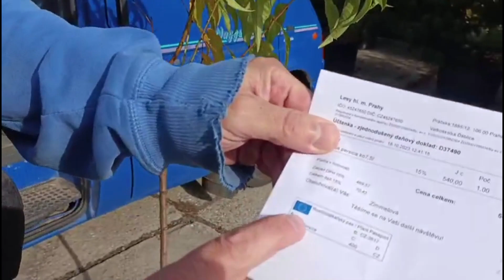Vyprošťování obytňáku a zakládání sadu v Maďarsku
Další díl série o naší chatičce u Hévízu